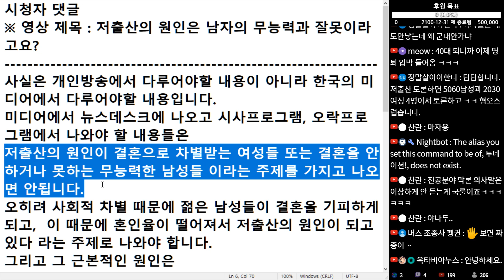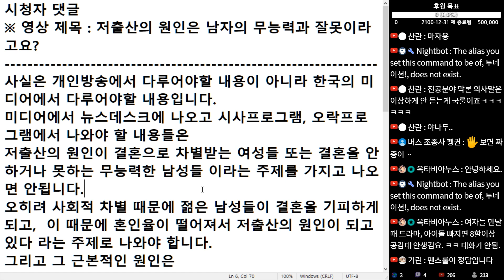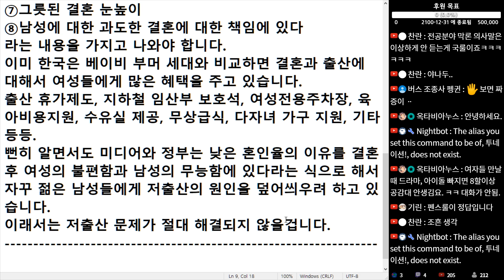(※시청자댓글) 사회적 차별 때문에 젊은 남성들이 결혼을 기피하게 되고, 이 때문에 혼인율이 떨어져서 저출산의 원인이 되고 있다.